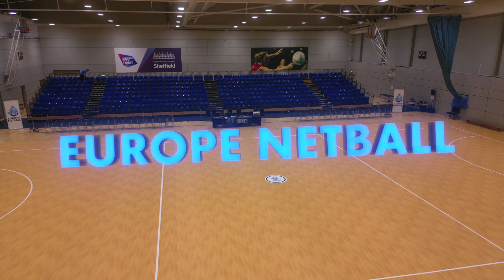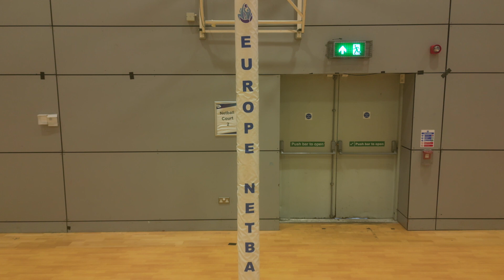EN 2023 10 ENG Challenge